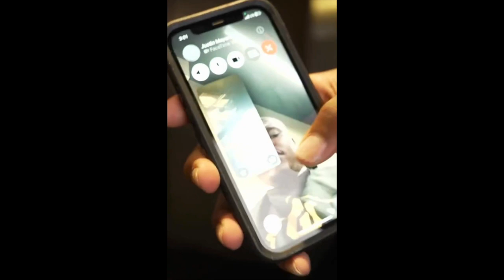😎CU Buffs Profile: Jordan Seaton😎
“What's in my locker” "What's in the bag Seaton"